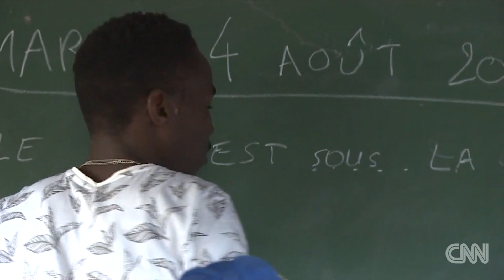Cuộc sống trong "rừng tị nạn" Calais